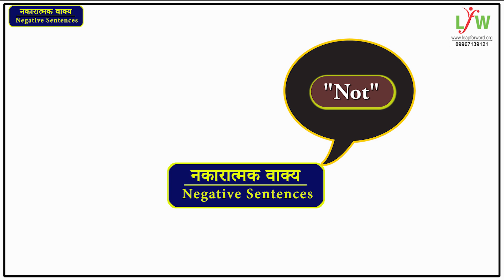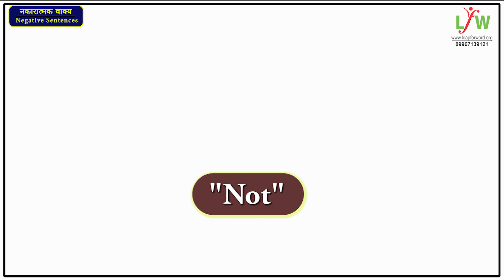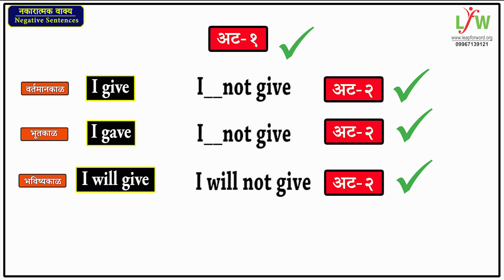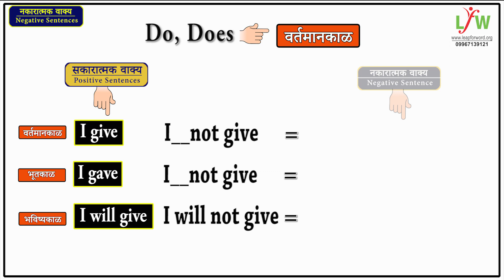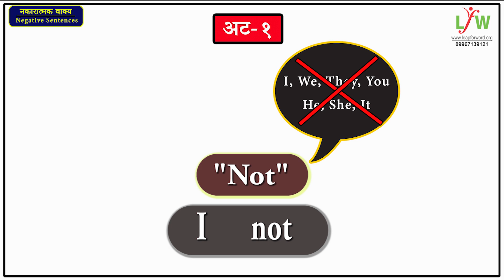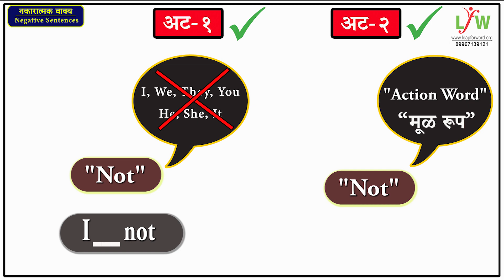Negative Sentence Trick, How to make Negative Sentences, Easy Grammar, नेगेटिव सेंटेंस in Marathi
The video shows how to make negative sentences by a just remembering a simple rule designed by LeapForWord.
This rule has been tested on many teachers and more than thousand students and those kids now don't have a fear of making negative sentences.
Yes, You just need to remember a simple rule and you will never make a mistake in forming a negative sentence.

This simple rule will make your work easy.

About LeapForWord-
Leapforword is a Mumbai-based, registered non-profit organization dedicated to just one cause — that of enhancing the English language skills of children in under-served communities in India.

They design simple English learning solutions for regional language ecosystems and deliver these solutions through local teachers by enabling them through training & certification and helping them start English classes in their respective communities.

Their flagship product is the English Literacy Program, designed keeping in mind the English constraints of teachers from regional language backgrounds.